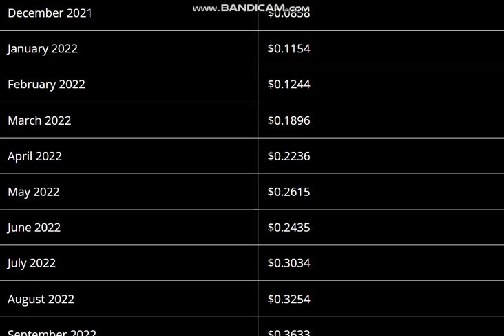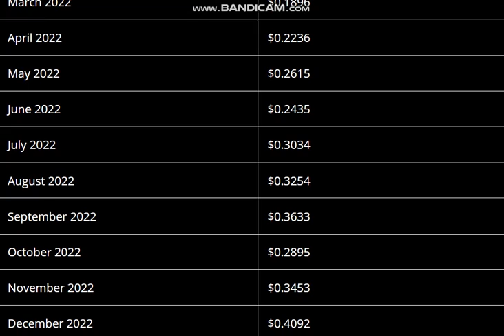Telcoin (Tel) Price Prediction 2021, 2022 -- Telcoin Price Prediction